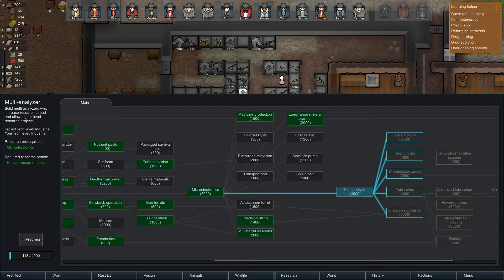rimworld part 74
YouTube channel of the month